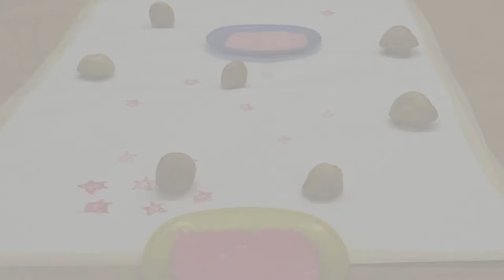Potato Printed Twinkle Star Art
A fun activity using potatoes to make stamps and paint.

Bitaa is an app designed in collaboration with Parkland Players to assist child care providers, early childhood educators, and parents with program and activity planning. The app is created based on the idea that children grow best when they can direct their own learning, and therefore most of the activities in this resource are simple and open-ended. Bitaa makes it so that educators, parents, and most importantly, children, can take the ideas or activities and put their own spin on it. Bitaa is also a compilation for educational ideas as it pulls concepts, and activities from a variety of sources, making it a hub for the exchange of educational information.

For more information on Bitaa and other activities like it this one